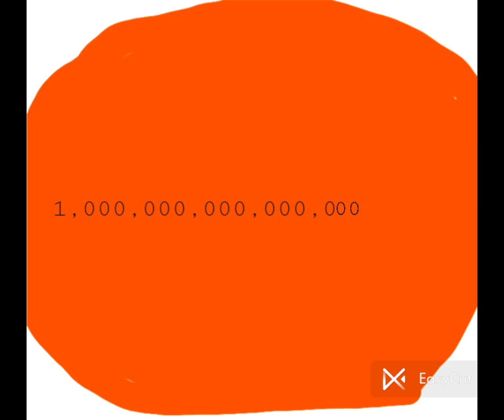over charge battery 1 to 1 sextillion